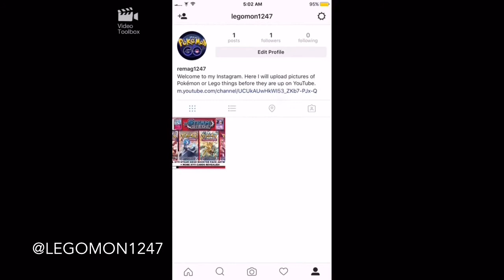Follow me on Instagram!!!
Hey guys it's legomon1247.  I have a Instagram page now.  On Instagram I will take pictures of what's coming soon to YouTube. You basically get a sneak peak of either a new Pokémon pack opening or Lego creation.